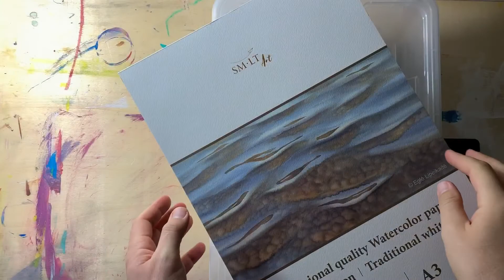Watercolor guitar sketch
This is a demonstration of a simple watercolor sketch using wet on dry, wet on wet and graduated value range techniques.

Materials used:
-ultramarine blue (Daler and Rowney)
-yellow ochre (Maimeri)
-burnt sienna (Maimeri)
- sepia (Maimeri)
-SMLT 100% cotton watercolor paper (300 gsm)
-Tintoretto synthetic brush no. 6

Happy watercoloring!
Victor Seremet